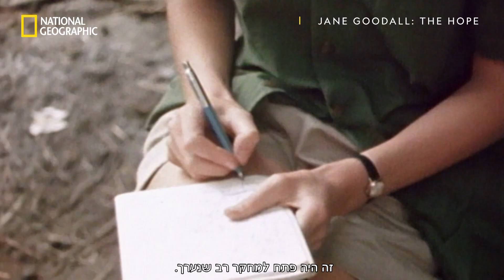ג'יין גודול: התקווה - הצצה לסרט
"השימפנזות חולקות 98.6% מהדנ"א שלנו"

בואו ללמוד איך ג'ין גודול, פורצת דרך בתחומה, לימדה את עולם המדע שבני
האדם הם לא היצורים היחידים בעולם שיש להם אישיות, תודעה ורגש.

ג'יין גודול: התקווה - מחר בשעה 22:00 בערוץ